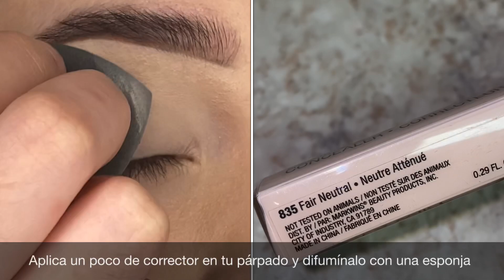Maquillaje VACA🐄 / Tutorial Paso a paso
❤️Maquillajes utilizados
🐄CORRECTOR it cosmetics 10.0
🐄BASE Nars deauville
🐄GLITTER Starlit Studio Stars Align Eye Liner Alloy
🐄LABIAL vixen l.a. colors
🐄DELINEADOR LÍQUIDO wet n wild H2O proof
🐄POLVO TRASLÚCIDO  AIRSPUN naturally  neutral  070-11
🐄RUBOR wet n wild  apricot in the middle
🐄ILUMINADOR bh cosmetics blacklight highlight 6 color palette
🐄PALETA DE SOMBRAS MORPHE 15D
🐄PESTAÑAS  lash dreams- DIVINE
🐄LÁPIZ BLANCO maybelline tattoo studio gel pencil liner  blanco
🐄MASCARA DE PESTAÑAS maybelline real impact  great lash
🐄CEJAS pomada de cejas expresos
___________________________________________________________ BROCHAS ✨

🌸bh cosmetics: pink studded elegance 12 piece brush set
❤️bh cosmetics: royal affair brush set
💚bh cosmetics: rose quartz